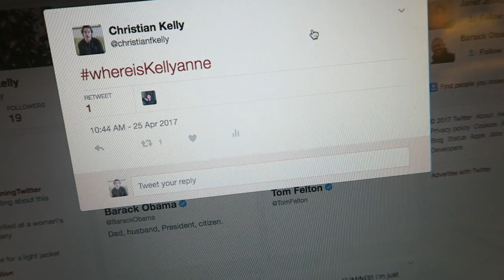where is kellyanne conway?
But actually...where did she go?